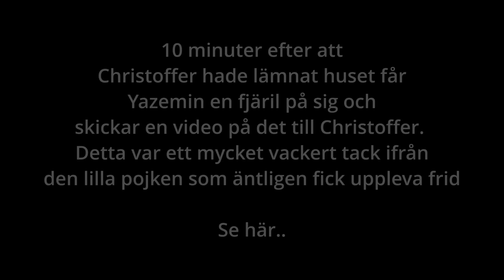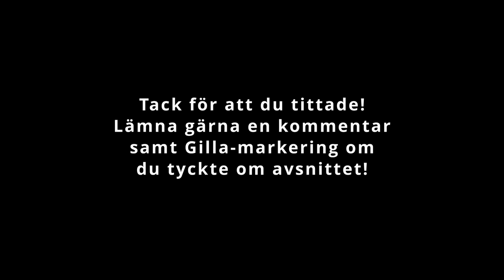Husets Andar | Avsnitt 2 Finnerödja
Yazmine & Henrik flyttar med förhoppningen om ett kärleksfullt hus ute på landet in i en gammal skola lokaliserad i Finnerödja, sydväst om Örebro. Men, saker och ting blev inte riktigt som de hade tänkt.
Flygande knivar, andebarn, smällande dörrar och platsbundna andar som visar sig förvandlar drömmen om huset ute på landet, till en paranormal mardröm.
- Kan Christoffer hjälpa familjen & det som tycks vara en skola fylld av platsbundna andar? Eller, har han tagit sig vatten över huvudet?

Andevärlden har varit nära mig hela livet, på denna kanal kan du följa mitt arbete tillsammans med Andevärlden, Tarotkorten och andlighet överlag.

Besök gärna min webbshop!

Boka direkt sida (nya tider för nästkommande månad läggs alltid ut den 25:e kl 20.00)

All kärlek till dig!
Christoffer

Nyckelord: Spöken, spöke, meditation, tarot, tarotkurs, andevärlden, ande, döden, död, återförening, budskap, orakelkort, änglakort, änglar, medium, svenska medium, healing, yoga, kristall, kristaller, kärlek